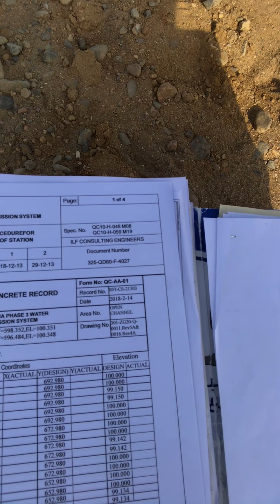TARA SAMAHAN NIYO AKONG MAGTRABAHO - MAINIT SA GITNANG SILANGAN - @SWCC @YANBU @SINOPEC @RWCC KSA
@ Follow Norbs Netz TV in Facebook!

@NTV Nasipit

Please Support!